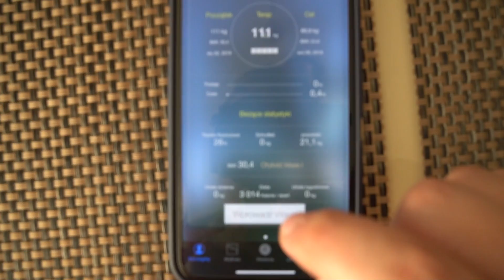CZY JESTEM OTYŁY?! - VLOG #0000